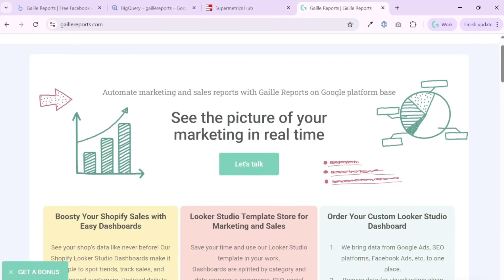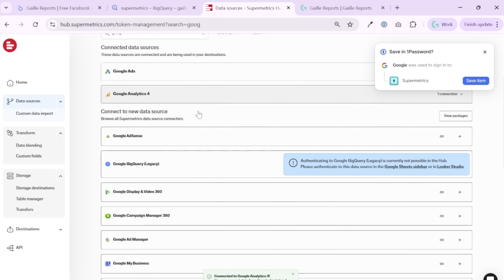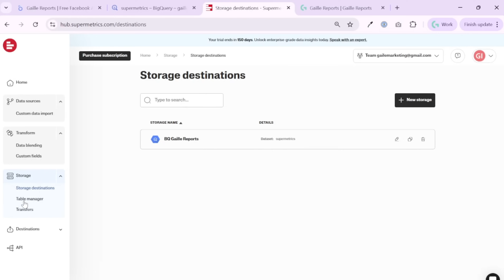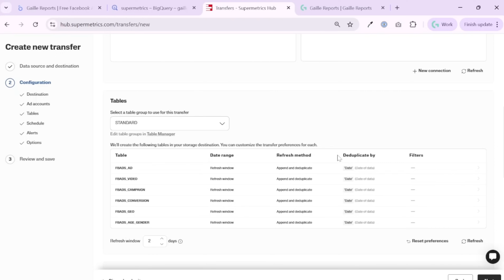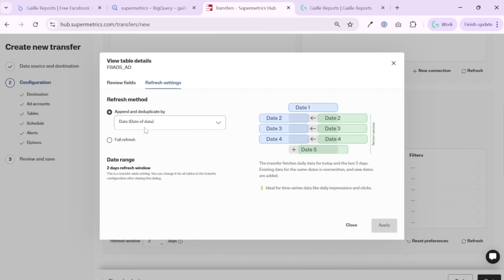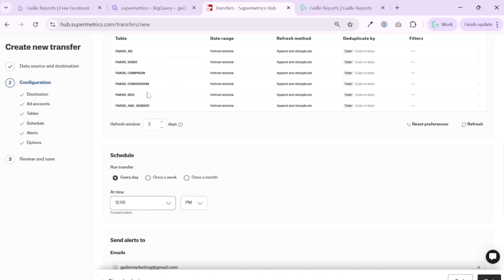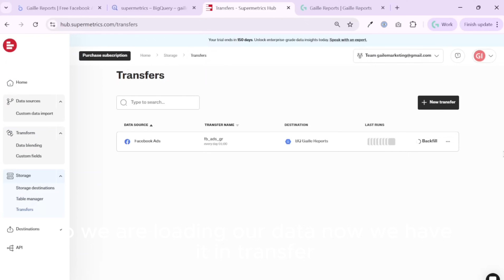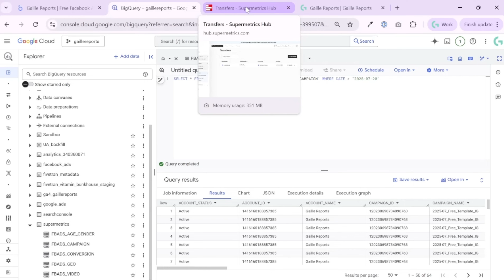Supermetrics + BigQuery: Export Facebook Ads Without Code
Learn how to export Facebook Ads data to BigQuery using Supermetrics — no coding required.

In this tutorial, I walk you through the full setup:
✅ Connecting your Facebook Ads account
✅ Creating a transfer in the Supermetrics Hub
✅ Choosing the right tables (campaign, ads, conversions, etc.)
✅ Setting refresh windows
✅ Tips to keep data clean and dashboard-ready

Once it’s done, you’ll have a fully automated pipeline ready for Looker Studio or SQL reporting.